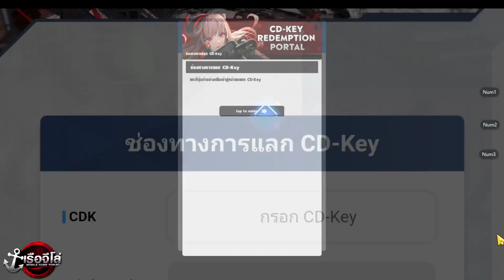( NIKKE ) แจก Code รับของรางวัล +แนวทางปรับเกมเป็นแนวพร้อมเปลี่ยนภาษาไทย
แจก Code
NIKKE47CAMPAIGN
BEMYCOMMANDER
NIKKENO1
NIKKE1104
NIKKEFORYOU
NIKKE
NIKKE777
NIKKEGame8Vtuber

Tier List JP - GB Must Have & Must Open ตู้นี้ต้องเปิด ของมันต้องมี